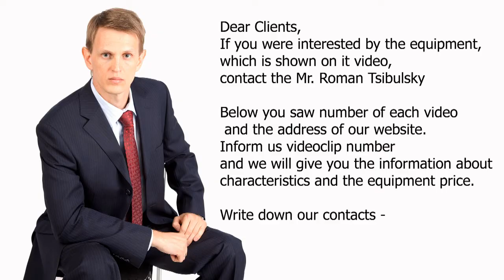Vibratory bowl feeder for feeding of tablets to a Blister Machine. Video 171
Automatic Blister Machine for packaging of tablets and capsules in blister packaging. Blister material - PVC Membranula and an aluminium foil.

Skype: RomanTsibulsky